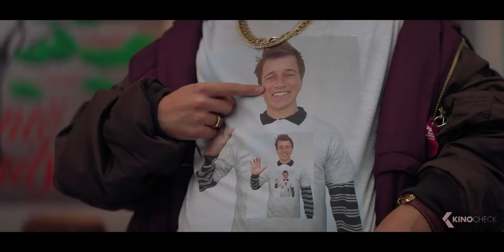BOOKSMART - First 6 Minutes Movie Preview (2019)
Two academic teenage superstars realize, on the eve of their high school graduation, that they should have worked less and played more. Determined to never fall short of their peers, the girls set out on a mission to cram four years of fun into one night.

Booksmart (2019) is the new comedy movie starring Kaitlyn Dever, Beanie Feldstein and Jessica Williams.